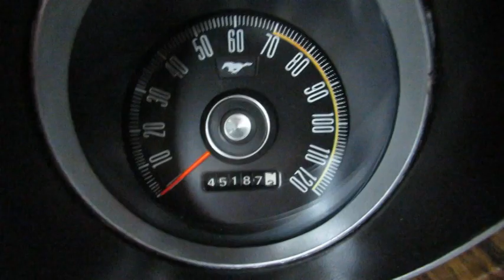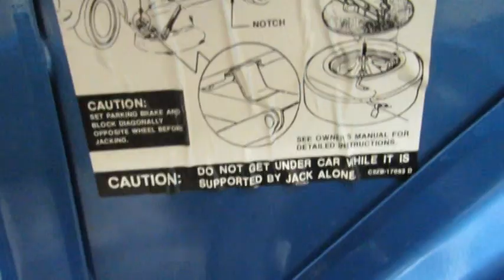1969 Ford Mustang at Gateway Classic Cars in Indianapolis #1687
Gateway Classic Cars of Indianapolis is proud to feature this 1969 Ford Mustang Convertible. Part of the first generation on Mustang line-up, the 1969 underwent an array of changes for the model year. With a more “added heft to the body" varying in body length to the width being increased by almost half an inch, and an overall heavier body than the previous years. 1969 was the first model to use quad headlamps placed both inside and outside of the grille opening. The corralled grille pony was replaced with the pony and tribars logo, set off-center to the driver's side.

This mustang has been gone through in a frame off restoration with a completely new interior. The overall goal on this car was to give the driver the most enjoyable and comfortable driver quality Mustang to enjoy. From the updated Bluetooth sound system to the leather interior taken straight from a new generation of mustang, this car ensures a fun, comfortable ride for anyone looking to cruise in style. The convertible top is new, and the automatic switch makes this car go from top-up to top-down in seconds. Powerful and fast, the fuel-injected Shelby 351 V8 really delivers with the smoothness of the automatic transmission moving through the gears.

Whether you are a collector or someone who wants to really enjoy driving around with modern accoutrements with a classic look, this Mustang is for you!

For more information about this vehicle, contact our Indianapolis showroom at or . To see more HD photos and an HD video of the vehicle running and driving please